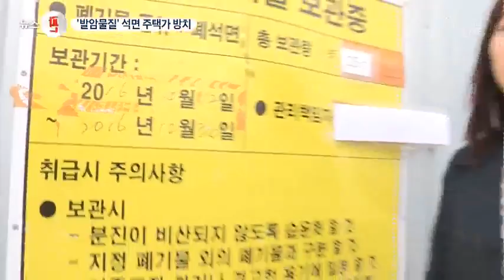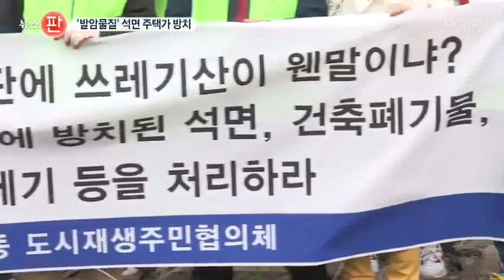1급 발암물질 석면 15톤 도심 방치…어린이들 노출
서울 주택가 인근에 1급 발암물질인 석면이 무려 15톤이나 방치돼 있습니다. 재개발 과정에서 나온 석면 슬레이트 지붕인데 무관심속에 주민들이 고스란히 노출돼 있습니다.